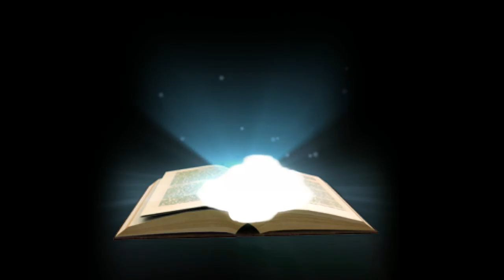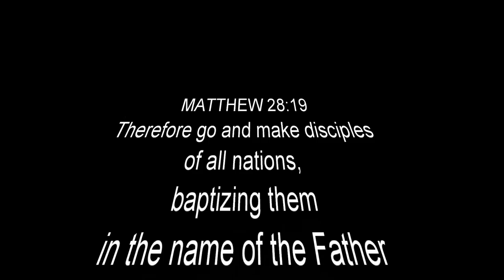Be Strong and Courageous| Pastor David Gomez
Go into the New Year with some much needed strength and courage from God! Joshua 1:9 Have I not commanded you? Be strong and courageous. Do not be afraid; do not be discouraged, for the Lord your God will be with you wherever you go.”
Pastor David Gomez aka D#1G